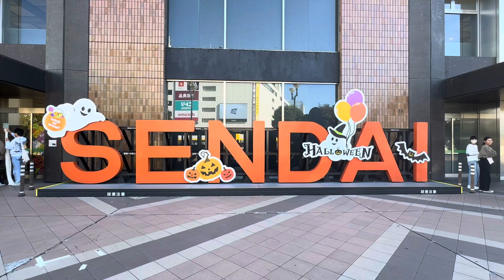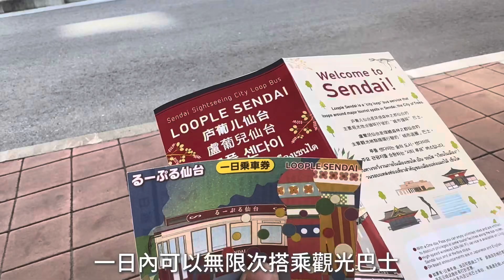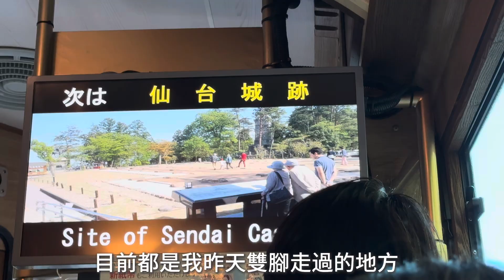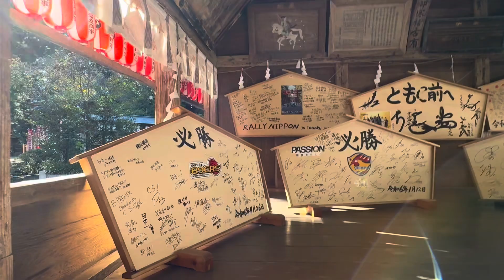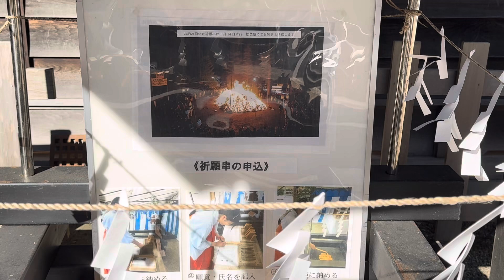2024/11/04 日本旅行DAY29 仙台｜大崎八幡宮｜Loople SANDAI 一日乘車券